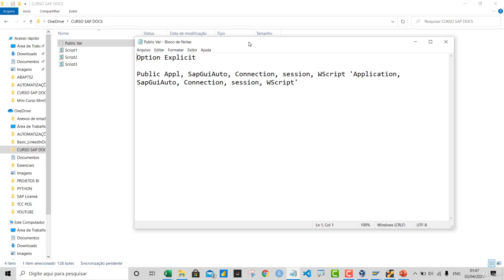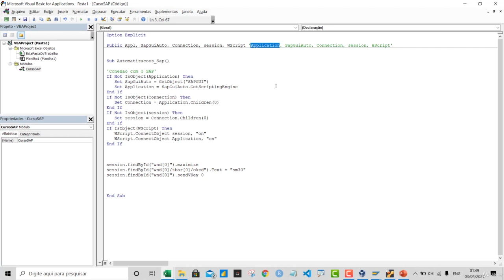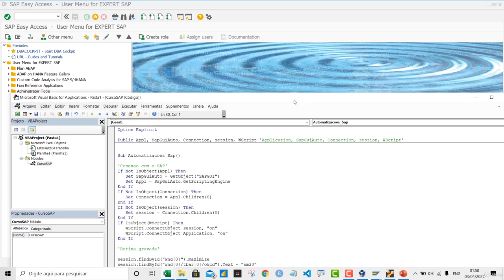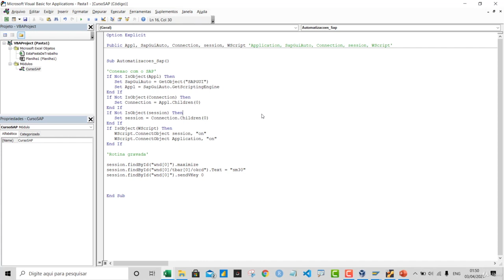[ SAP + VBA ] Curso Completo Gratuito - Aula 06 - Editando Variáveis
Neste vídeo, você aprenderá a editar variáveis no VBA, evitando o uso de variáveis reservadas pelo sistema. Vamos mostrar como fazer essas alterações e salvar o código para uso futuro, garantindo que suas conexões sejam bem-sucedidas. Assista até o final para ver uma demonstração prática no Excel e SAP.

CERTIFICADO

Caso deseje obter o certificado de conclusão do curso, você poderá compra-lo na Udemy pelo link abaixo:

0:00 - Introdução
0:06 - Explicação sobre variáveis reservadas
0:12 - Como alterar variáveis no VBA
0:21 - Salvando o código alterado
0:28 - Testando a conexão no Excel e SAP
0:41 - Conclusão e próximos passos

Curso
↳ Power Automate Elite